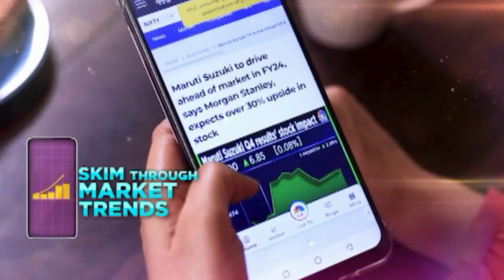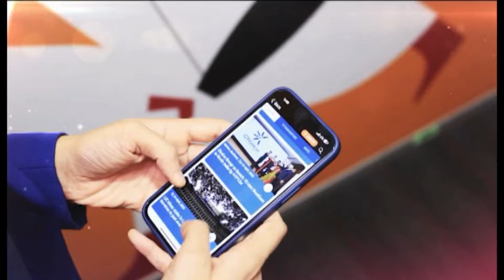Iran Vows Retaliation for Assassination of Hamas Leader Haniyeh | Ayatollah Ali Khamenei | N18G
Iran has threatened 'harsh punishment' for Israel for assassinating Hamas' leader Ismail Haniyeh on Wednesday. Iran's Supreme Leader has said he considers it their duty to take vengeance for Haniyeh's death.

n18oc_business